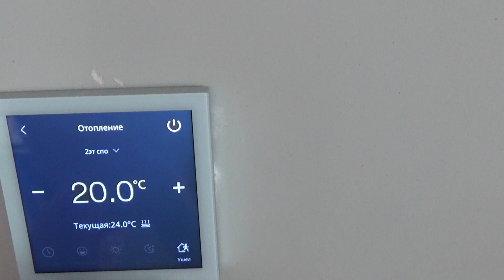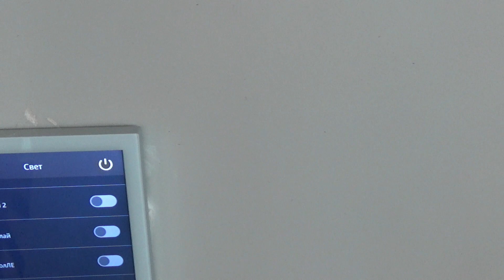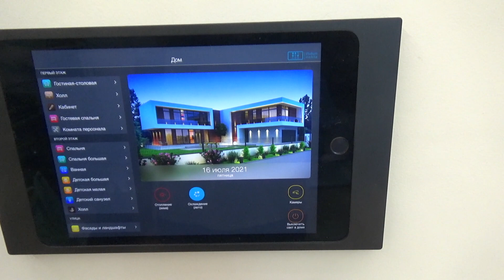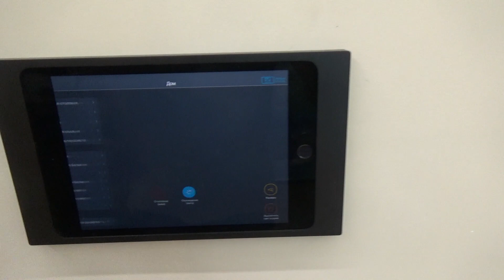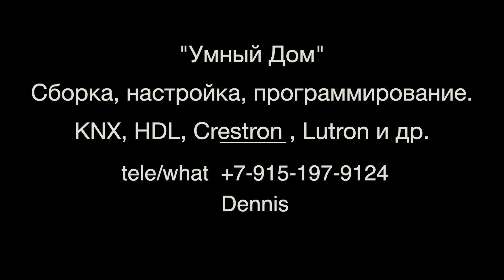Немного Умного Дома HDL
Обзор готового умного дома на базе HDL. Дорого или дешего, функционал, настройка.